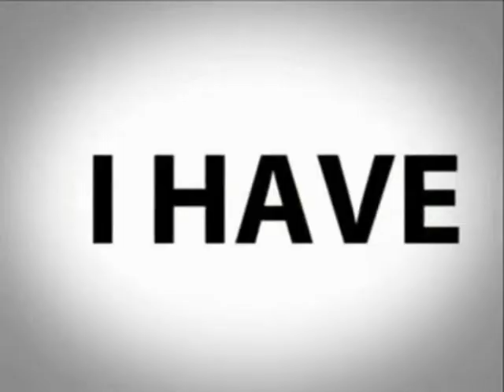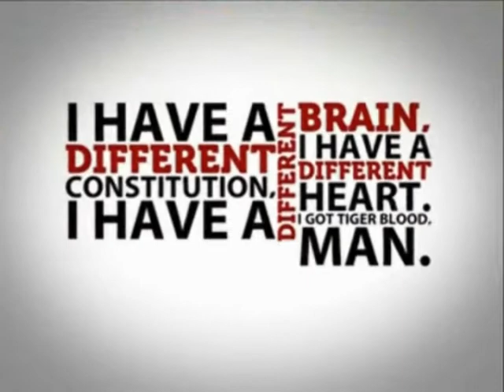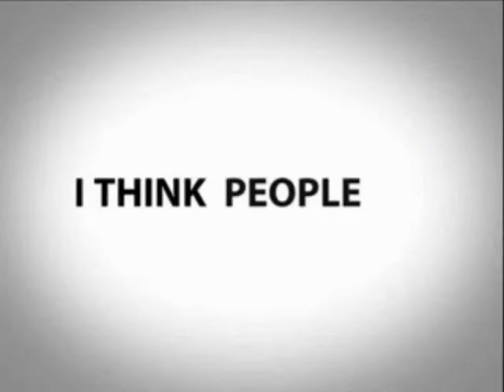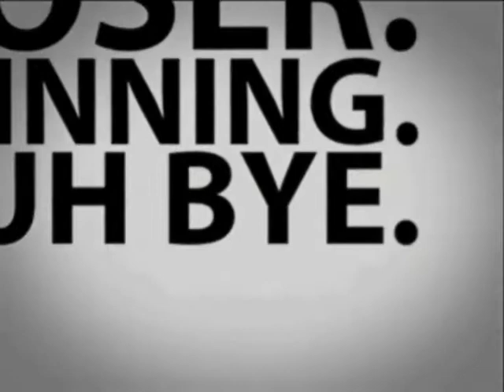IAFH FILTHY FINGERED - The Crocodile's Dilemma